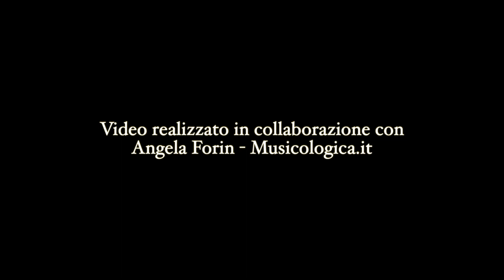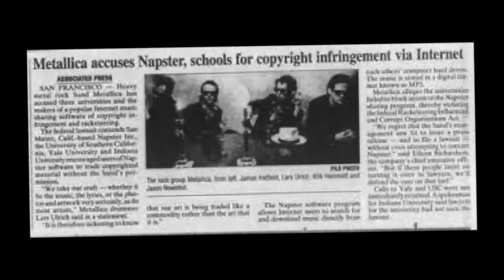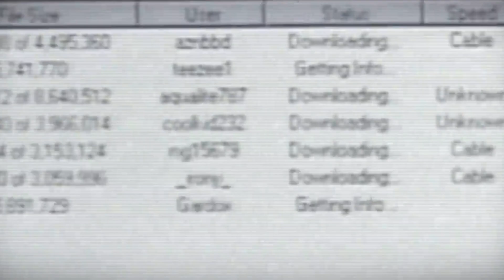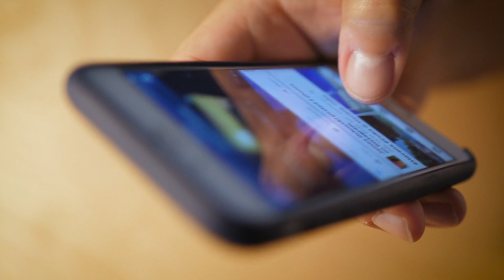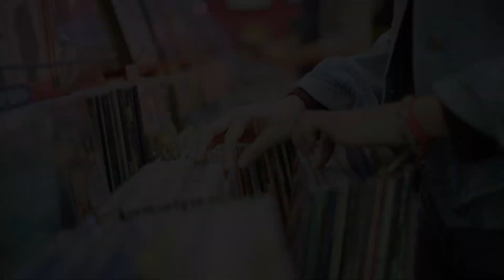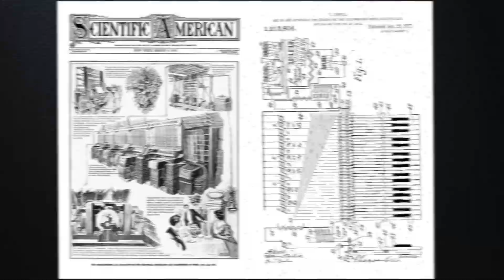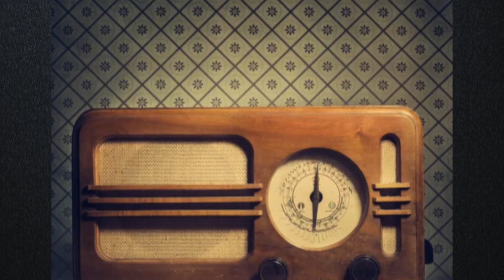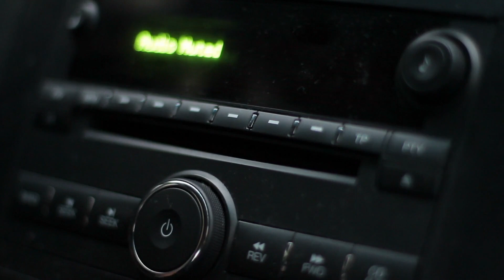Lo Spotify del 1906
Nel 1906 esisteva già un servizio di streaming musicale telefonico. Ecco come funzionava.